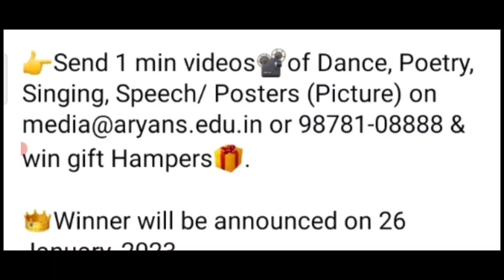Online Talent Hunt Competition 2023🥰Free🎁Win Attractive Prizes🏆🥇Republic Day Competition 2023 Free🇮🇳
3 Best A4 size Drawing books set in affordable amount